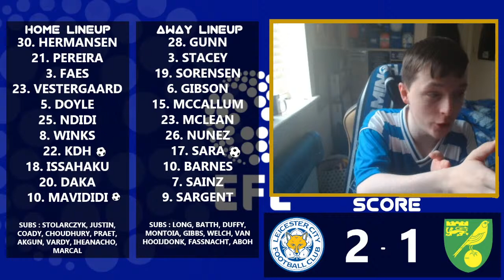LEICESTER CITY VS NORWICH CITY ! LIVE EFL CHAMPIONSHIP ! WATCH ALONG !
Daily Streams of Ultimate team, Career Mode & Pro Clubs or Real life football watch alongs !! Enjoy.